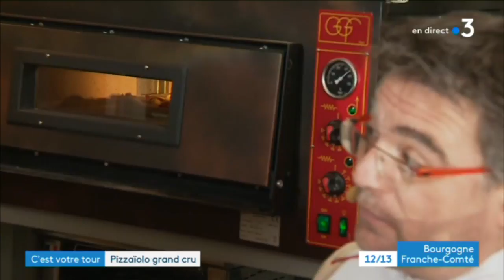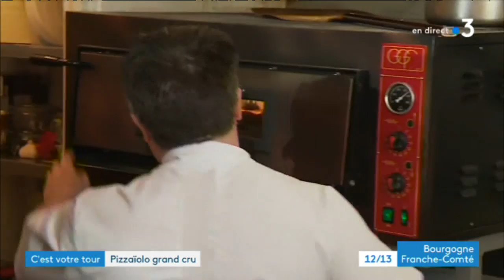C'est votre tour - Pizzaïolo grand cru !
L'équipe de C'est votre Tour est à côté du four à bois, en compagnie de Lucien Gomez, le pizzaïolo installé à Pommard, en Côte-d'Or.